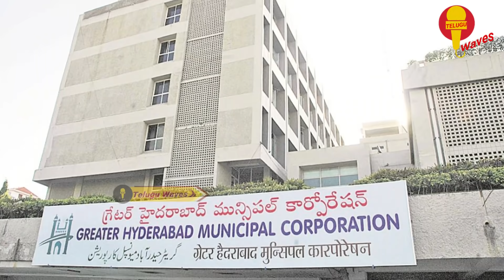హైదరాబాద్ లో బీజేపీ గెలుపు - TRSకి భారీ బ్రేక్ || Greater Winner Bjp | Telagana POlitics | Twaves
WATCH :హైదరాబాద్ లో బీజేపీ గెలుపు - TRSకి భారీ బ్రేక్ || Greater Winner Bjp | Telagana POlitics | Twaves